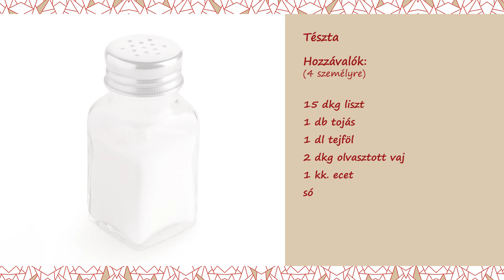Céklakrémleves libahússal töltött batyuval | Fásy konyha 🍴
Hozzávalók:
(4 személyre)

A leveshez:

🔸 2 db cékla
🔸 5 dkg torma
🔸 1 kk. őrölt kömény
🔸 friss bazsalikom
🔸 só

A batyuhoz:

🔸 1 dl tejföl
🔸 2 dkg olvasztott vaj
🔸 1 kk. ecet
🔸 só

A töltelékhez:

🔸 25 dkg füstölt libamell
🔸 1 db tojás
🔸 5 dkg juhtúró
🔸 1 dl tejföl